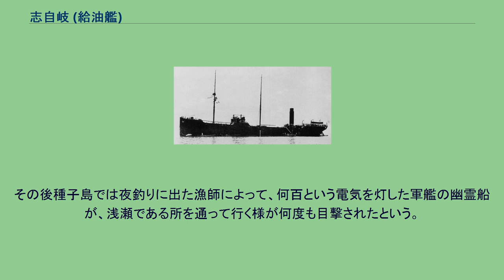志自岐 (給油艦)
志自岐（しじき）は、日本海軍の運送船(給油船)、沈没後に運送艦(給油艦)に類別。
艦名は長崎県平戸島の志々岐埼による。
「志自岐」は1915年（大正4年）以前の水路図誌での表記。
日本海軍が初めて建造した給油船(現在のタンカーに相当)で、1919年にタラカンからの重油輸送中に遭難、沈没し多くの殉職者を出した。
明治末から日本海軍の重油輸送は民間のタンカーが担っていたが、第1次世界大戦開戦後はタンカーの不足が目立った。
また八八艦隊計画で大量の重油輸送が必要となると予想された。
日本海軍では1914年（大正3年）2月に三千噸積重油船を至急建造する必要がある、という建議が艦政本部二部から出された。
それによると、この頃の国内産の重油は主に鉄道を利用し横須賀へ輸送しているだけだったが、国内産で35,000トン(トンは英トンを指す、以降すべて同じ)の供給も困難ではないと予想された。
重油を鉄道輸送した場合は年間10,000トンから15,000トンが限度であり、また引き込み線を敷き、ポンプなどを全て新設する必要もあった。
一方海上輸送の場合は現在の受け入れ設備を拡充し、この1隻で年間10航海、約30,000トンが輸送できる計画だった。
金剛型が完成した場合の平時重油使用量は約25,000トンが見込まれていたので、国内産重油のみで全てを賄うことも可能という意見だった。
また平時、戦時に関わらず海外からの重油輸入、戦時の進出根拠地への輸送にも活用できるとされた。
軍令部からは戦時の使用を考え6,000噸積に、艦政本部三部からは1,500噸積の提案もあったが、6,000噸積は平時の使用では大きく、1,500噸積では平時でも小さすぎるとされ、当初の計画通りの3,000噸積が適当とされた。
またこの年に第1次世界大戦が起こり、戦時での民間船の徴用の困難さや、その改造に時間の掛かることが痛感され、海軍所有船の至急建造に動いた。
1915年（大正4年）3月18日に製造の訓令が呉鎮守府に出され、予算は大正4年度から大正5年度の軍備補充費から703,000円が捻出された。
設計はタンカー建造経験のある三菱造船がおこない呉海軍工廠で建造された。
軍艦構造という訳ではなく艦型そのものは民間タンカーと違いはない。
ただ速力12ノットが指定され、ボイラーは艦本式缶4基を2室に収めた。
また現代のタンカーとは違い、船艙が3つあり、デリックを3本設けて物資も搭載できるようになっていた。
同年5月21日、船名は「志自岐丸」を予定し一旦はそのように命名されたが、起工前の同年8月23日に船名を「志自岐」とし、11月26日に起工した。
翌1916年（大正5年）3月15日進水、5月15日に竣工、引き渡された。
佐世保鎮守府籍。
同年6月から12月まで秋田県土崎、新潟から横須賀、呉、佐世保の各軍港への重油輸送を行う予定となり、6月は計画通りに土崎から呉へ3,007トン、佐世保へ2,969トンの重油を輸送した。
7月2日土崎に入港の際、風や波に流され坐洲、7月17日に救援を得て離洲し舞鶴で入渠、その後9月末まで佐世保で入渠し修理を行った、10月から輸送を再開し、12月まで土崎からの重油輸送を行った。
冬期は天候、雄物川の水深、氷結などにより土崎での重油積み込みは難しいため、翌1917年（大正6年）1月まで修理などを行い、2月には佐世保、馬公間の軍需品輸送、3月も鎮海へ測量艇7隻など軍需品の輸送を行った。
3月末に土崎、新潟からの重油輸送に戻り、新潟から佐世保へ2,710トン、土崎から佐世保へ2,998トン、横須賀ヘ3,037トン、呉へ3,080トンの重油を輸送した。
この年の4月に日本海軍はボルネオ島産の重油60,000トンを同年6月から21カ月間で購入することを決定し、本船はその輸送に当たることになった。
第1回目は6月20日佐世保出港、ミリで重油3,243トンを搭載し7月19日佐世保に帰港した。
以降は1918年（大正7年）8月に国内の輸送を行った以外、ほとんどボルネオからの石油輸入を行った。
1919年（大正8年）にボルネオ島のタラカンから佐世保港へ重油を輸送中、8月9日のフィリピン東方海上から台風の荒天に巻き込まれた。
種子島水道(種子島と屋久島の間)を航行する予定だったが進路を誤り8月15日午後0時55分頃に種子島南方の源三郎礁付近で座礁(沈没原因調査報告によると釣出瀬に触礁)し浸水、波浪で自然と離礁したが機関運転不能のため錨を降...